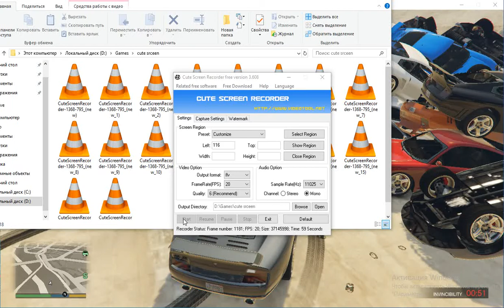GTA MAKS Driving - 19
auto
vehicle